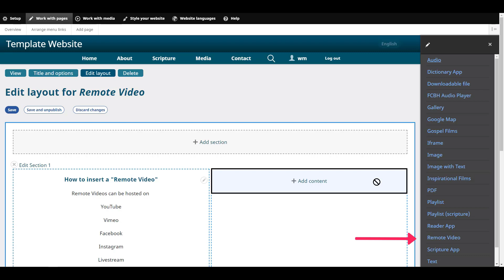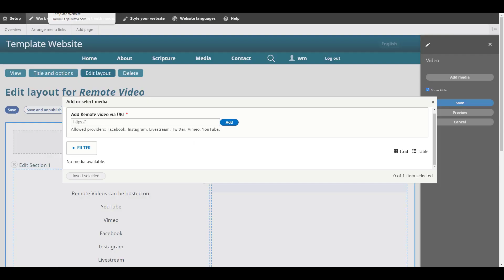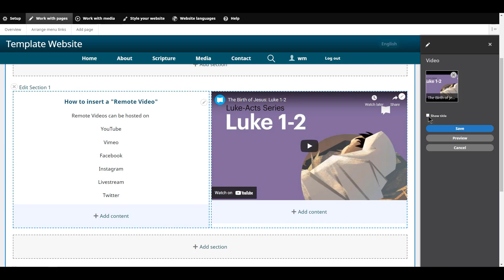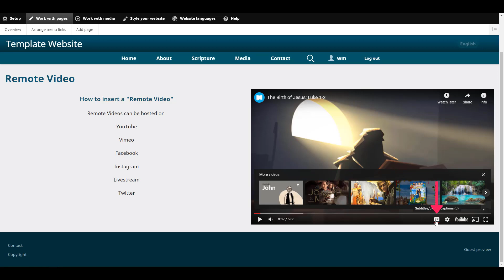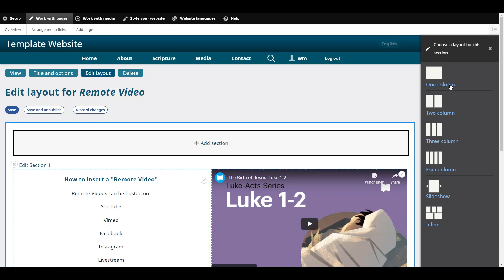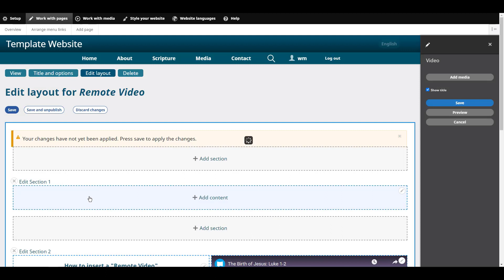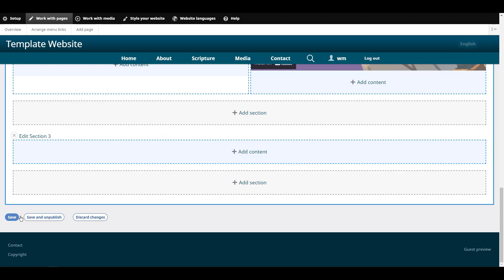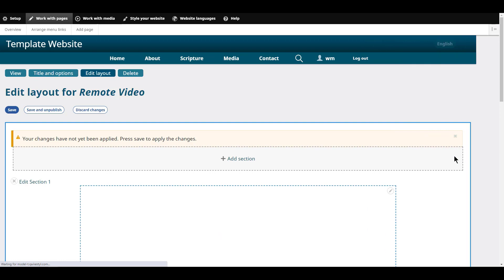WF 5 | 2.7 Vidéo à Distance | Remote Video [fr]